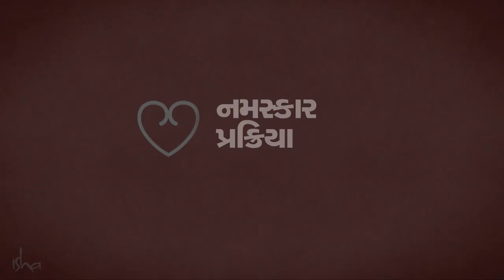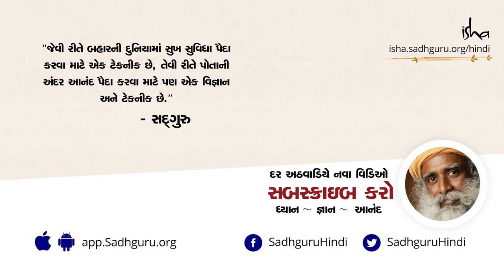પ્રેમ માટે યોગ - નમસ્કાર પ્રક્રિયા | Yoga for Love | Namaskar Process | Sadhguru Gujarati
યોગ શબ્દ નો અર્થ છે મેળ - બધી ભિન્નતાઓ નો મેળ. આ પવિત્ર મેળ ને પ્રાપ્ત કરવા નો સૌથી સરળ ઉપાય છે યોગ નમસ્કાર. પોતાના જીવન માં પ્રેમ લાવવા માટે શીખો એક સરળ અભ્યાસ.